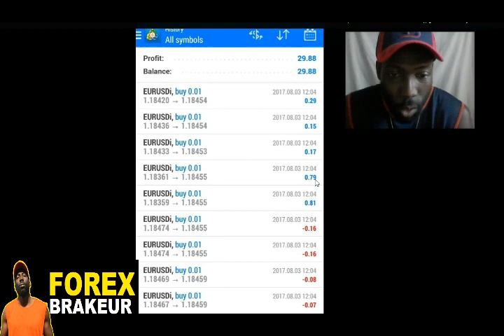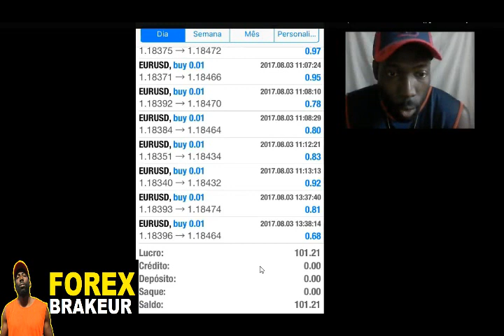INVESTIR EN BOURSE - DEBUTANT DANS LE TRADING ? Voici un SECRET pour GAGNER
INVESTIR EN BOURSE ET GAGNER DE L ARGENT en utilisant un ROBOT sur le FOREX c'est possible ... Toutes les infos sont dans la description !

Si tu veux savoir comment investir en bourse sans perdre d'argent alors regarde cette vidéo, puis télécharge mon rapport secret.

Yo bro,

Je m'appelle Laurent et je suis un passionné de trading depuis que je suis gamin. Après avoir galéré et cramé de nombreux comptes chez chaque broker, j'ai fini par trouver un groupe de traders où l'on gagne du GROS ARGENT et tout ça en automatique.

J'ai mis toutes les preuves à la fin de la vidéo, donc si tu ne les a pas vu, regarde les.

Comme je te l'ai dit, j'ai galéré comme un chien pour en arriver où je suis maintenant. J'ai acheté des tonnes de FORMATION DE TRADING en français, puis en anglais et tout ça pour perdre tout mon pognon.

Aujourd'hui, j'ai décidé d'aider uniquement des TRADERS qui galèrent et qui veulent gagner du CASH sans blabla.

J'ai créé un RAPPORT TOP SECRET où tu auras toutes les informations pour devenir un TRADER GAGNANT avec l'aide de logiciel de trading automatique ( metatrader et expert advisor ).

ATTENTION: les places sont limitées. Ce qui veut dire que les premiers arrivés seront les grands gagnant et tant pis pour les retardataires ou les sceptiques.

Moi aussi, au début, je n'y croyais pas. Je pensais que c'était une arnaque et que mon pote allait se vautrer, mais au final c'est qui me suis trompé et j'ai failli loupé l'opportunité du siècle tout ça parce que je me croyais plus malin que les autres.

Si tu veux réussir dans le TRADING et gagner de l'argent sur le FOREX, alors ta seule chance c'est d'intégrer un groupe de traders qui apportent des PREUVES.

Et comme tu as pu le voir à la fin de la vidéo, ceux qui nous rejoignent font du CASH, alors si t'es un gars sérieux et vraiment motivé, CLIQUE SUR LE LIEN suivant:

VIVRE DU TRADING c'est possible ! Le TRADING AUTOMATIQUE te permettra d'avoir les mains libres pour INVESTIR dans d'autres business et faire fructifier ton argent.